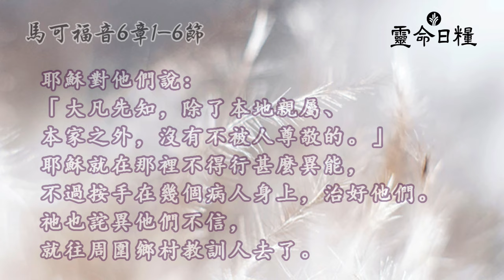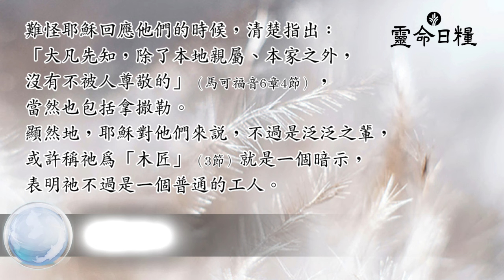8月16日 不只是家人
八月主題 | 真實無偽

8月16日  不只是家人
馬可福音6章1-6節

反思
你要如何與耶穌建立更親密的關係？
你如何確保祂在你心目中永遠都那麼特別？

禱告
親愛的耶穌，謝謝祢帶我進入上帝的家。